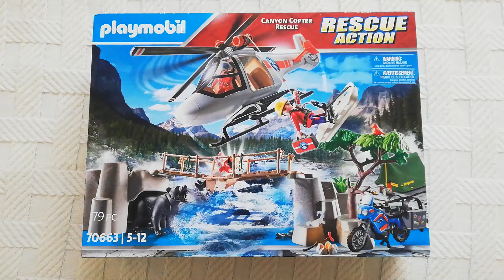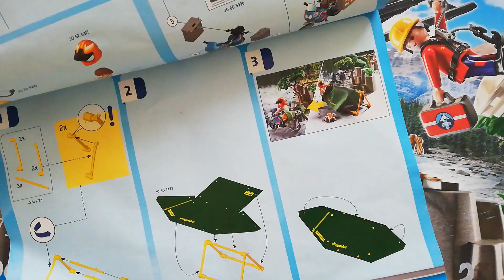Unboxing Playmobil (fr) Rescue Action - Sauvetage dans le canyon en hélicoptère # 3 (3/4). (HD)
Présentation du set Sauvetage dans le canyon en hélicoptère chez Playmobil avec les personnages des sauveteurs, du motard en difficulté ainsi que le décor et les accessoires.

Référence : 70663 I 5-12.
Thème : Rescue Action.
Format : Boîte standard bleue.
Année de sortie : 2021.
Nombre de pièces : 79.
Nombre de figurines : 4.
Livret : Inclut.
Bonus : Aucun.
Niveau de difficulté : Moyen. Certaines pièces sont fragiles (Notamment pour l'assemblage de l'hélicoptère). Quelques autocollants à mettre. Bien suivre la notice pour la fabrication de la tente.

Note : 9/10.
Avis : Un très beau set qui aurait été parfait avec des effets sonores et lumineux. L'ajout des animaux sauvages est heureusement un plus très agréable.